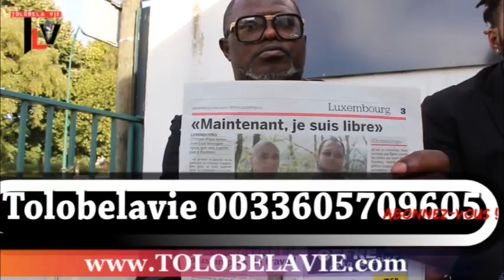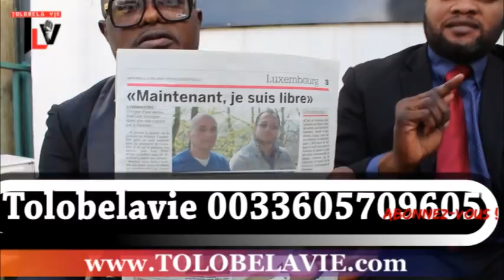Bishop TSHATUMBA 28-06-18 Eyindi na LUXEMBOURG Pasteur KINDUMBISTE abimaka na 2 FILLES famille MOKO